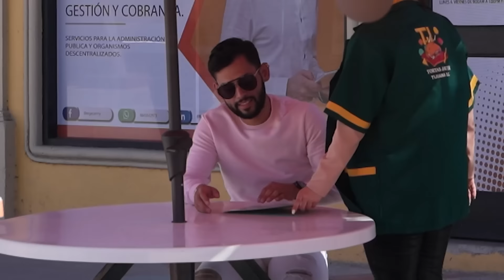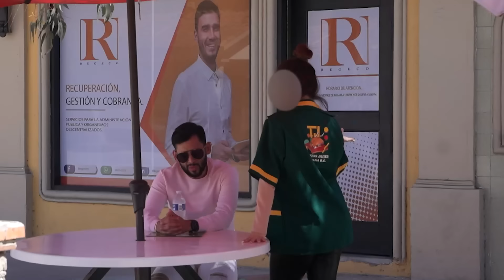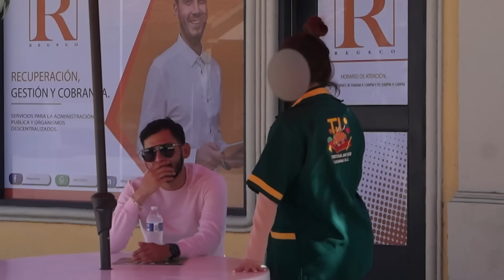Le doy $10,000 de PROPINA a MESERA y ASÍ ME LO AGRADECE